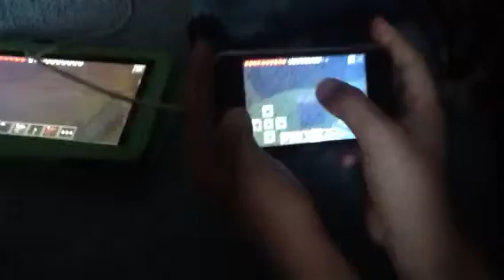Awesome trip to nether minecraft pocket edition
It is an awesome video and I do have other videos watch it